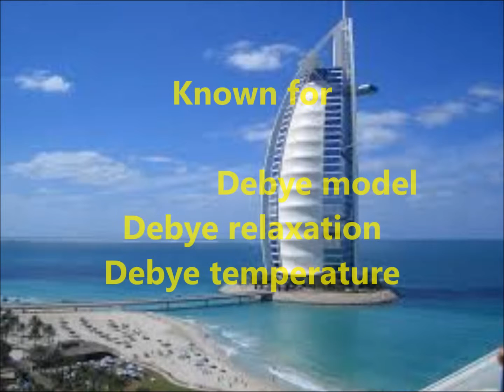Education: Brief on Peter Debye The chemist & physicist